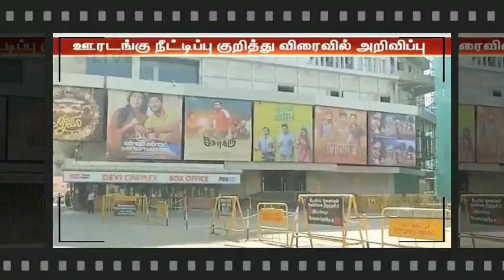TN SCHOOLS REOPEN LATEST NEWS II TAMIL NADU WHEN SCHOOL REOPEN II TN SCHOOL REOPEN BREAKING NEWS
TN 12TH STD PRIVATE CANDIDATE & IMPROVEMENT EXAM-2021 START AUGUST-06 TN EDUCATION DEPARTMENT NEWS

TN 12TH STD STUDENTS COLLEGE ONLINE MODE COLLEGE ADMISSION-2021-22 II IMPORTANT CERTIFICATE LIST
TN 10,11,12TH STD PRIVATE CANDIDATE ALL PASS II TN GOVERNMENT REQUEST II TN 10,11,12 PRIVATE AIIPASS
TN SCHOOL COLLEGE REOPEN LATEST UPDATE II TN SCHOOL REOPEN II ICMR AIMS SCHOOL REOPEN II APPROVED
TN 12TH STD RE-EXAMINATION-2021 TN +2 STUDENTS IMPROVEMENT EXAM SEPTEMBER EDUCATION MINISTER UPDATE
TN 10,11,12THSTD PUBLIC EXAM-21 II TN 10,11,12 SYLLABUS REDUCTION II TN 10,12TH STD ONLY UNITTEST11?

TN 10,12THSTD PUBLIC EXAM-2021-22 II 10,12TH UNIT TEST-21 II TN 38 DISTRCTS CEO EDUCATIONDEPARTMENT
TN 10,12TH STD STUDENTS UNIT TEST-2021 II TN DISTRICT CEO PROCEEDING UPDATE II EDUCATION DEPARTMENT